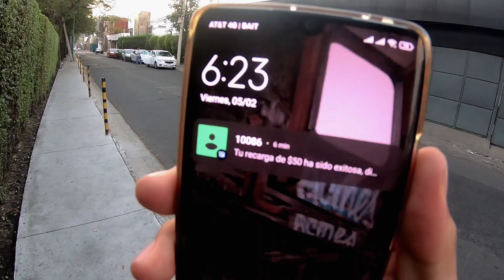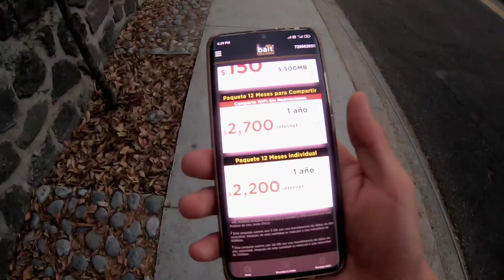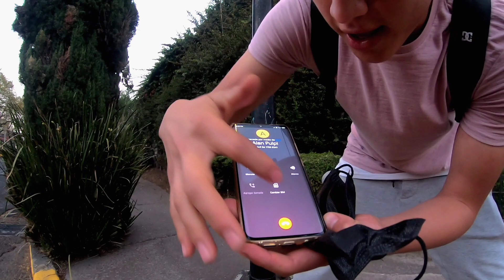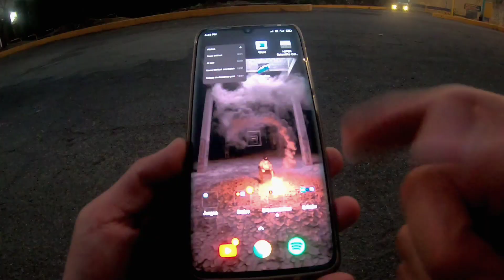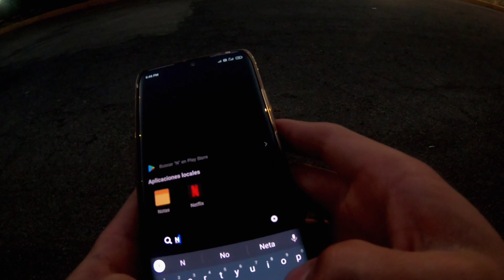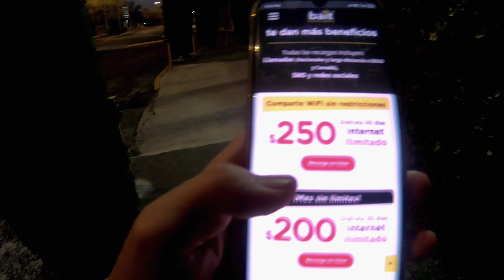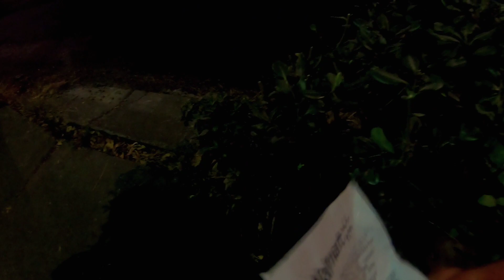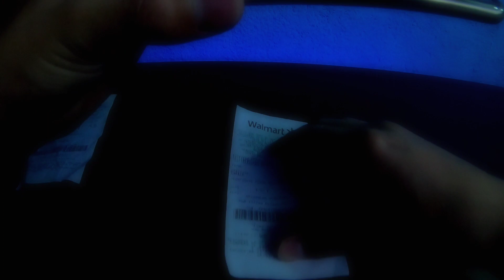¿CÓMO TENER INTERNET ILIMITADO CON 50 PESOS? 💸 | BAIT || DAVE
Luchen por sus sueños... 🌬️

Aquí les dejo el link de mi otro canal por si quieren ir y divertirse un rato 🤪: